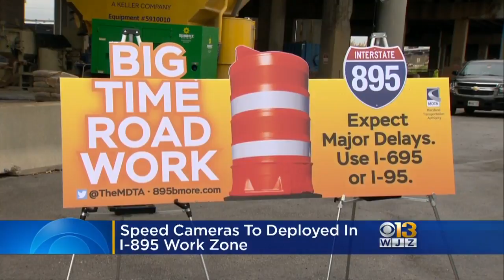Speed Cameras Set Up On I-895 Due To Construction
Speed camera enforcement will take place on southbound I-895 between the Baltimore Harbor Tunnel and Lombard Street on Monday.